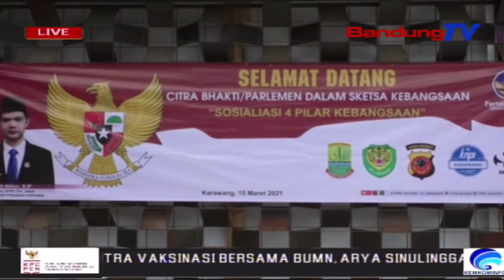Sosialisasi 4 Pilar Kebangsaan Di Karawang | SBR | BANDUNGTV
SBR | BANDUNGTV | KRISANTI | Ketua Komisi 1 Dprd Jawa Barat, Sabil Akbar, Menggelar Sosialisasi 4 Pilar Kebangsaan Di Karawang, Jawa Barat. Sosialisasi Yang Menghadirkan Sejumlah Tokoh Kepemudaan Tersebut Bertujuan Untuk Mengedepankan Nilai Nilai Pancasila.